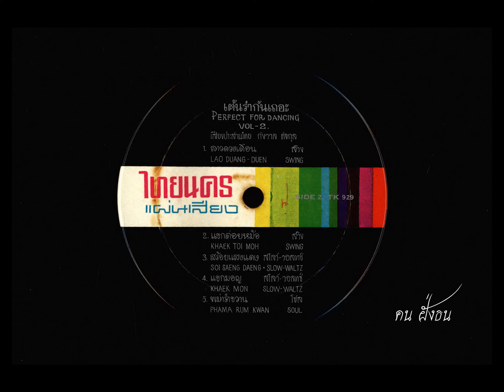เต้นรำกันเถอะ PERFECT FOR DANCING โดย กังวาล ชลกุล ชุดที่ 2 แผ่นเสียงลองเพลย์ ห้างไทยนครแผ่นเสียง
เต้นรำกันเถอะ ชุดที่ 2
PERFECT FOR DANCING
เพลงบรรเลงดนตรีไทยเดิม ในแนวใหม่ โดย กังวาล ชลกุล
เรียบเรียงเสียงประสาน โดย กังวาล ชลกุล
แผ่นเสียงลองเพลย์ ของ ห้างไทยนครแผ่นเสียง
หมายเลข  TK. 929
( เพลงชุดนี้ได้ลงเผยแพร่ เพื่อความบันเทิง , การศึกษาค้นคว้า และ การอนุรักษ์ เท่านั้น )

* ลำดับเพลง / จังหวะเพลง
01  ไทรโยค / แทงโก TANGO
02  คลื่นกระทบฝั่ง / แทงโก TANGO
03  ธรณีกรรแสง / สโลว์ SLOW
04  ราตรีประดับดาว / สโลว์ SLOW
05  ลาวเสี่ยงเทียน / โซล SOUL
06  ลาวดวงเดือน / สวิง SWING
07  แขกต่อยหม้อ / สวิง SWING
08  สร้อยแสงแดง / สโลว์ - วอลทซ์ SLOW - WALTZ
09  แขกมอญ / สโลว์ - วอลทซ์ SLOW - WALTZ
10  พม่ารำขวาน / โซล SOUL

เพลงชุดนี้ แผ่นเสียงต้นฉบับ อยู่ในสภาพที่ไม่สมบูรณ์ แผ่นผ่านการใช้งานมามาก มีรอยขูดขีดบนร่องเสียง คุณภาพเสียงจึงไม่ดีเท่าที่ควร บางเพลงจะมีเสียงรบกวนมาก ผู้จัดทำจึงจำเป็นต้องแต่งเสียง - ตัดเสียงรบกวนออกบ้างเล็กน้อย จึงแจ้งให้ท่านผู้ฟังทราบครับ ( ปรกติแล้ว แผ่นเสียงลองเพลย์ ผู้จัดทำจะไม่มีการแต่งเสียงครับ เพียงแต่ปรับเสียงให้ดังขึ้นเท่าน้น )